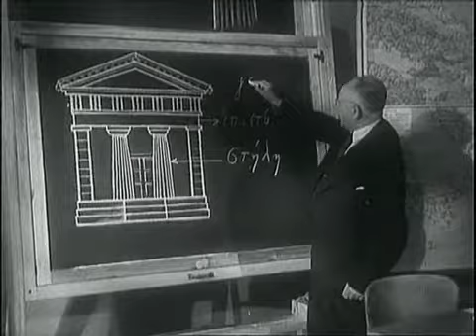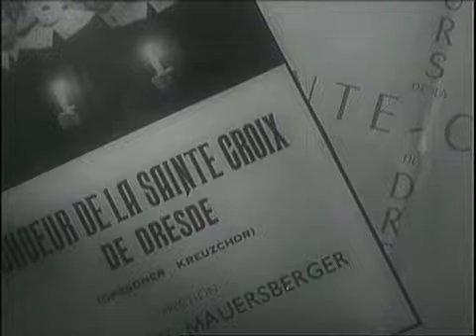800 Jahre Dresden Gesichter einer.Stadt (1)